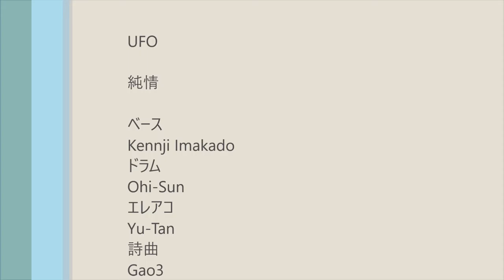UFO バンドバージョン 純情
説明
バンドバージョンの純情です。
今月録音しました。